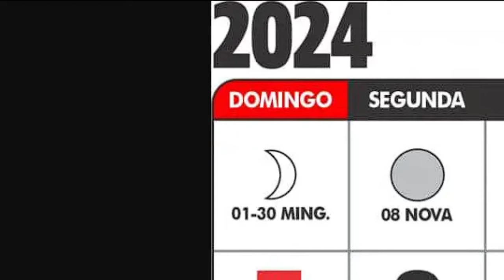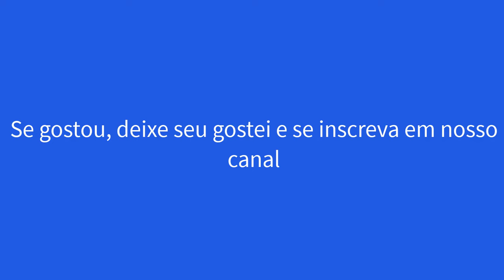CALENDÁRIO MAIO 2024 COM FERIADOS LUAS E ALGUMAS DATAS COMEMORATIVAS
Colocamos nesse vídeo o calendário de Maio de 2024  com os feriados do Maio de 2024 e as luas do mês de Maio de 2024. Fique à vontade para comentar e dar opiniões e sugestões. Esperamos que gostem!